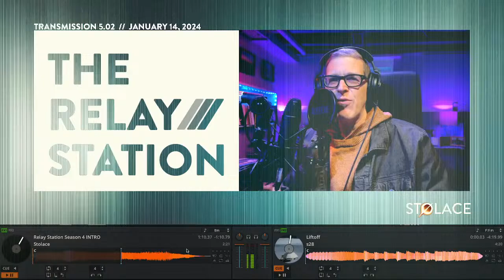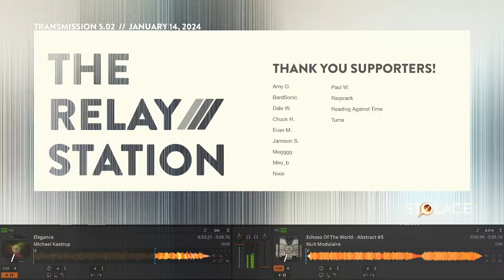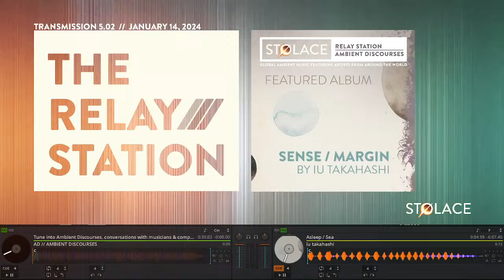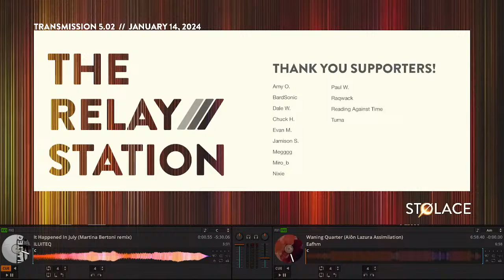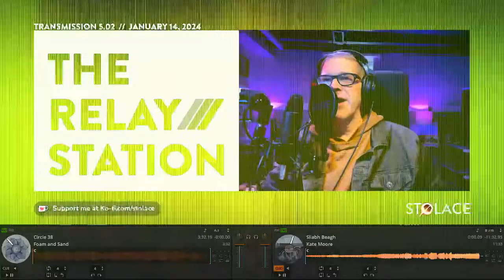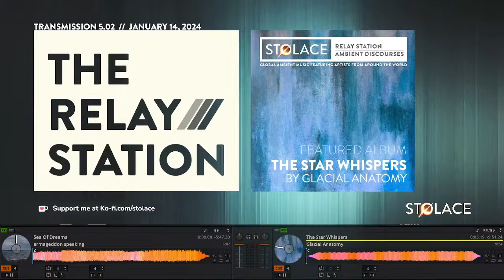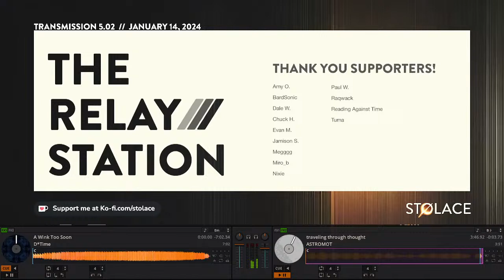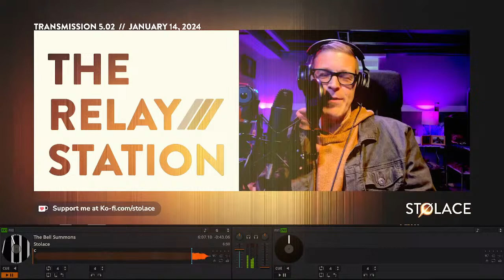Featuring ambient artists Iu Takahashi and Glacial Anatomy // The RELAY STATION [ep 5.02]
Audio issues on the intro, skip to [0:00:58]
[0:02:05] s28 - Liftoff
[0:06:29] Sacrobosco - Aerials  @sacroboscochannel1440
[0:09:47] shedir - The Companionable Ills  @n5md
[0:13:36] Michael Kastrup - Elegance  @michaelkastrup
[0:24:12] Nuit Modulaire - Echoes Of The World - Abstract #5  @LudovicMac
[0:29:08] Kilometre Club - hiding in the clouds  @kilometreclub
[0:34:41] iu takahashi - Asleep / Sea  @iutakahashi
[0:41:34] Högni - Anda Þinn Guð (ft. Hatis Noit)  @hogni93
[0:43:29] Hania Rani - Nostalgia  @haniaranimusic
[0:46:49] Gordon Harvey - Palimpsest  @mediadogsmusic
[0:52:22] Eafhm - Waning Quarter (Aiôn Lazura Assimilation)  @eafhm
[1:00:47] ILUITEQ - It Happened In July (Martina Bertoni remix)
[1:06:07] James Murray - Evolver
[1:11:33] Foam and Sand - Circle 38  @RobotKoch77
[1:17:17] Kate Moore - Sliabh Beagh  @katemoore127
[1:28:52] M. Cross Dougherty - Ultraviolet
[1:33:49] Glacial Anatomy - The Star Whispers  @perceptualtapes
[1:44:43] armageddon speaking - Sea Of Dreams  @ArmageddonSpeaking
[1:50:13] ASTROMOT - traveling through thought   @astromot
[1:54:02] D*Time - A Wink Too Soon
[2:00:58] Dawn of a New World - Arose  @dawnofanewworld
[2:05:53] Stolace - The Bell Summons  @STOLACE